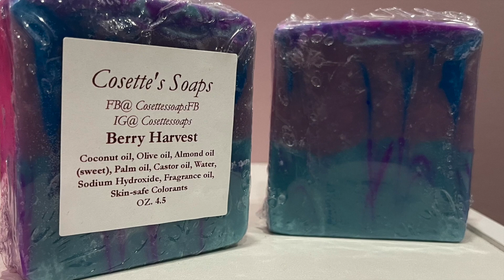Berry Harvest Cold Process Soap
Homemade cold process soap.

Fragrance-Fresh Strawberry, raspberries, blueberries, and grapes